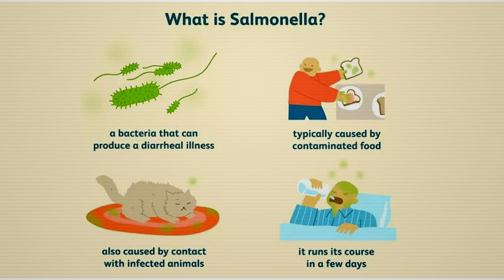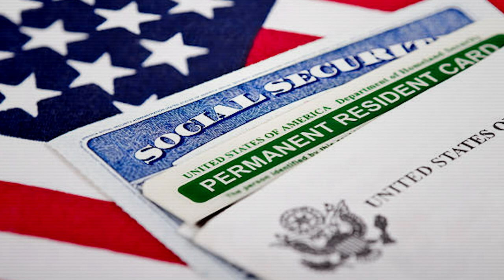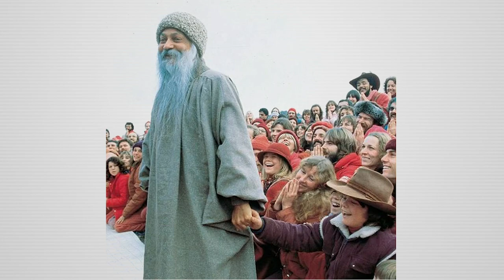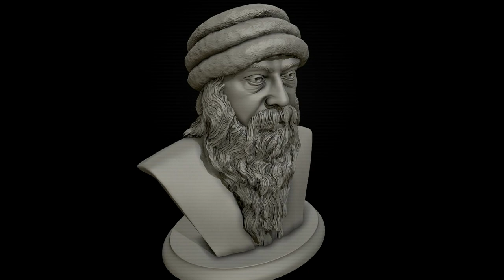ओशो (Osho) || History in Nepali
ओशो (Osho)

Sound: Anish Rajbhandari
Concept: Nian, Subigya Sunder Shrestha
Voice: Nian